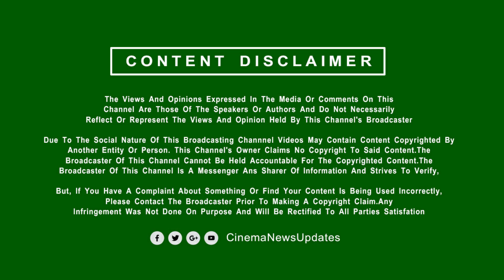ரஜினியை அசர வைத்த விஜய்யின் மாஸ்| Vijay Mass New Movie | Rajini Speech | Varisu Song | Thalapathy 67